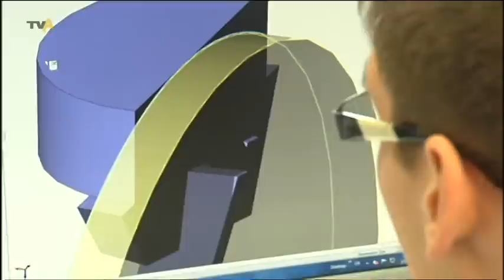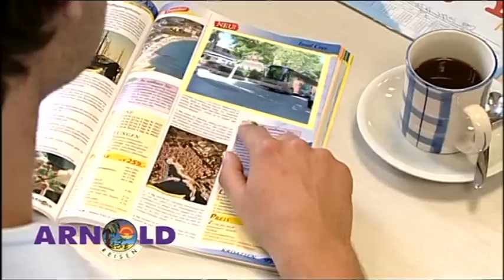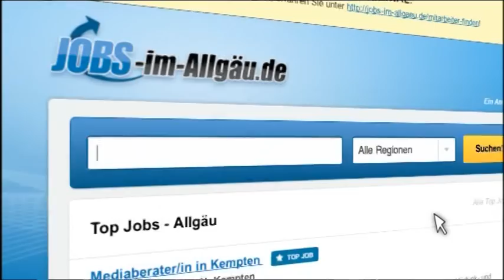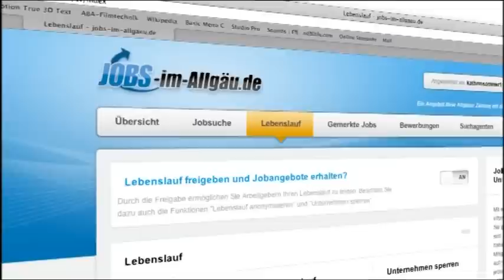TV Allgäu Nachrichten - Mittwoch, 17. April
Die Sendung von Mittwoch, 17. April